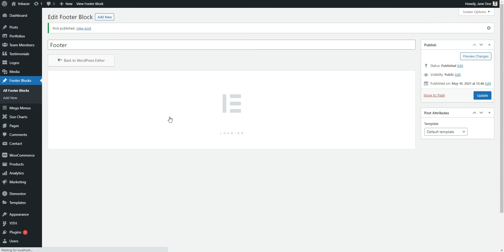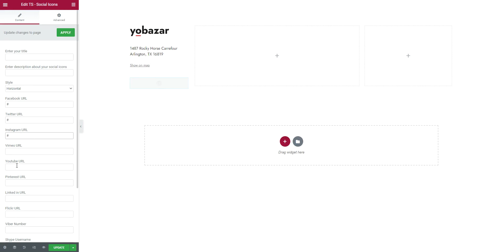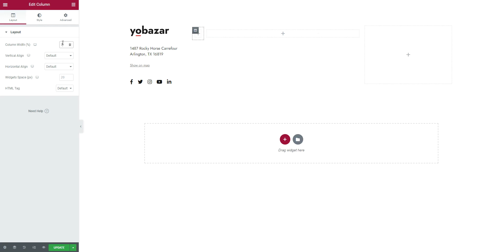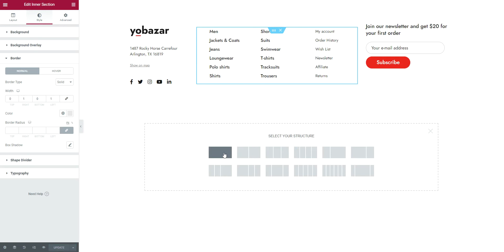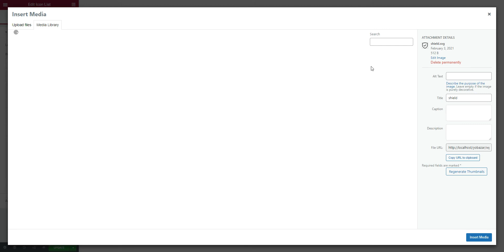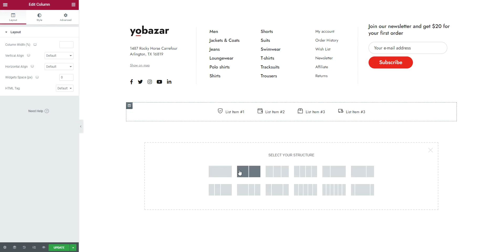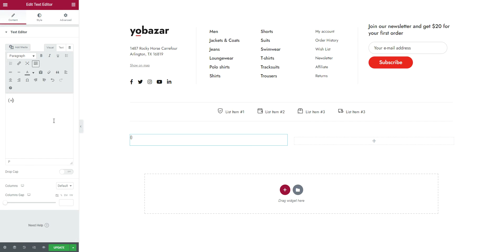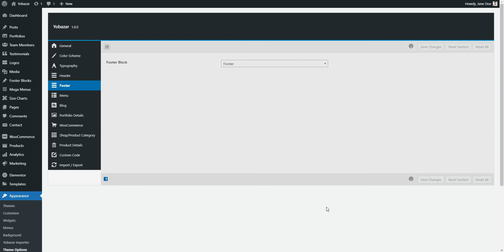Yobazar - Add Footer